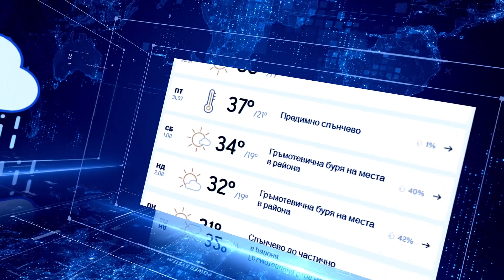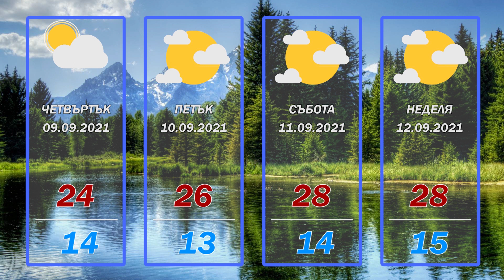НОВИНИ БАЦ ТВ 08.09.2021